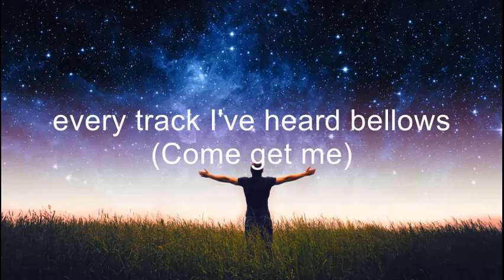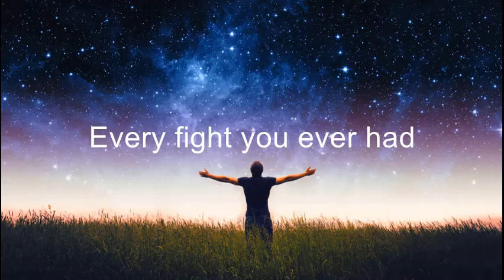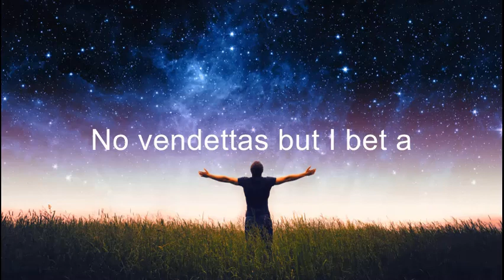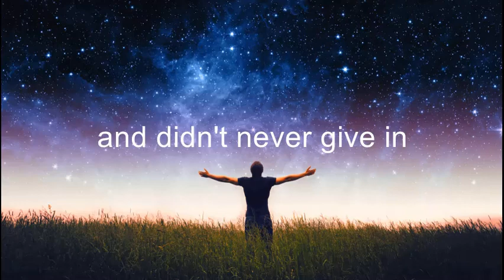Rotten Steve - Come Get Me [Lyrics]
Lyric video for the 4th track off the album "Impulse" by Rotten Steve.